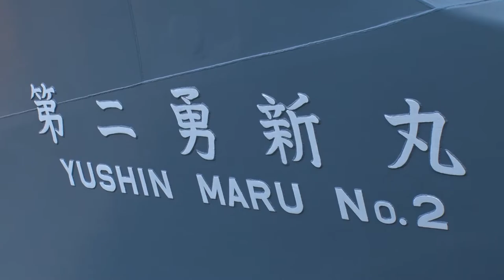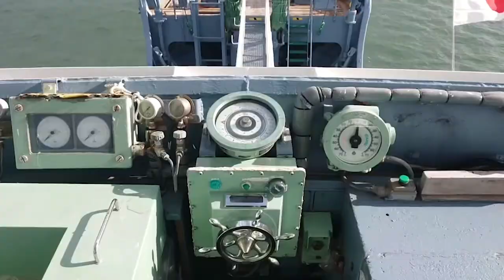2020/2021年度南極海鯨類資源調査(JASS-A : Japanese Abundance and Stock-structure Surveys in the Antarctic)出港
南極海における鯨類資源の持続的利用を目的とした第2回目の資源調査（非致死的調査）の実施に向けて、2020年12月4日に調査船が塩釜港から出港しました。